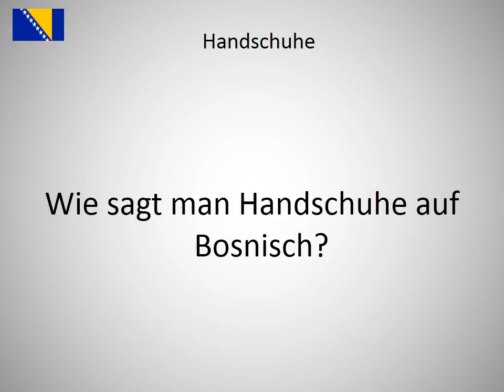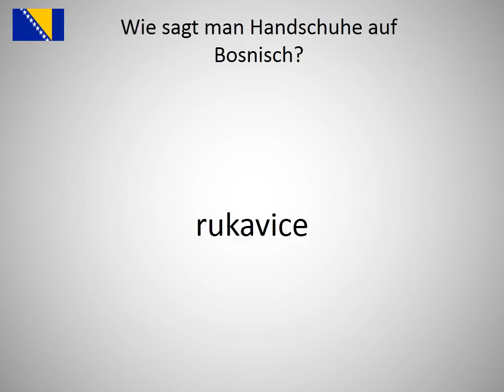Wie sagt man Handschuhe auf Bosnisch?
Wie sagt man Handschuhe  auf Bosnisch? Lerne die Aussprache von Handschuhe !